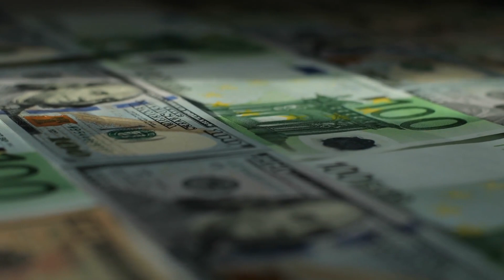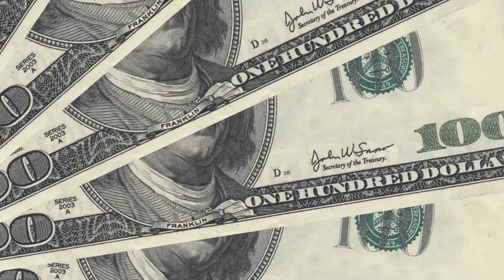খারাপ খবর সৌদি রিয়াল আজকে ধসে পড়েছে প্রবাসী ভাইরা দেখে শুনে টাকা পাঠান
খারাপ খবর সৌদি রিয়াল আজকে ধসে পড়েছে প্রবাসী ভাইরা দেখে শুনে টাকা পাঠান ব্রেকিং সৌদি প্রবাসী ভাইদের জন্য বিশেষ খবর ! চাকরি নিয়োগের ক্ষেত্রে দালালি করলে জরিমানা বাম্পার খুশির খবর চলে এলো সৌদি প্রবাসী ভাইদের জন্য ! সৌদি বিচার মন্ত্রণালয় প্রবর্তন

৪টি কাগজ জমা দিয়ে সৌদি প্রবাসীরা কফিল ছাড়াই ভিসার মেয়াদ বাড়াবেন

"সৌদি"
"প্রবাসী" "সৌদি প্রবাসী"
"সৌদি যুবরাজের"

খারাপ খবর সৌদি রিয়াল আজকে ধসে পড়েছে প্রবাসী ভাইরা দেখে শুনে টাকা পাঠান ব্রেকিং সৌদি প্রবাসী ভাইদের জন্য বিশেষ খবর ! চাকরি নিয়োগের ক্ষেত্রে দালালি করলে জরিমানা বাম্পার খুশির খবর চলে এলো সৌদি প্রবাসী ভাইদের জন্য ! সৌদি বিচার মন্ত্রণালয় প্রবর্তন সৌদি প্রবাসী ভাইদের জন্য বিশেষ